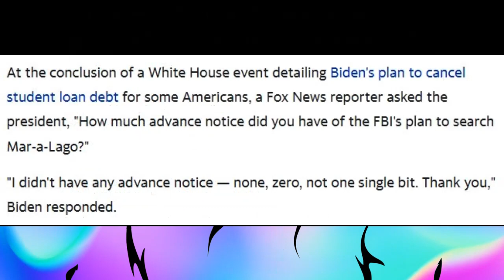Joe biden said he didnt know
News Shorts and info